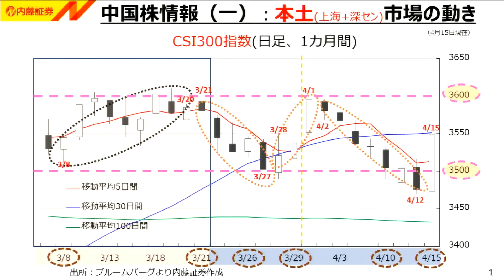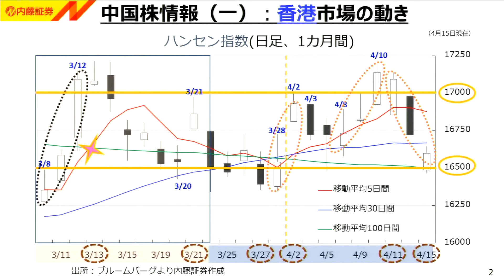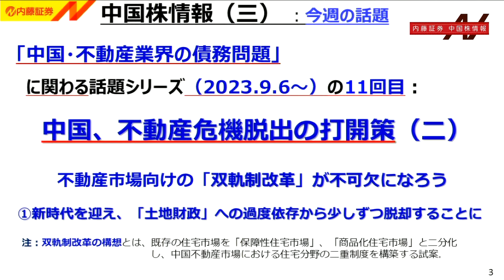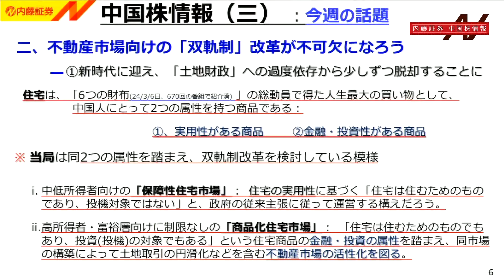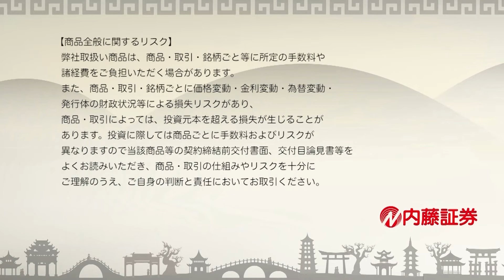内藤証券中国株情報 第675回 2024/04/17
出演　内藤証券：高 文河
　　　高橋優実

「中国・不動産業界の債務問題に関する紹介シリーズ⑪」